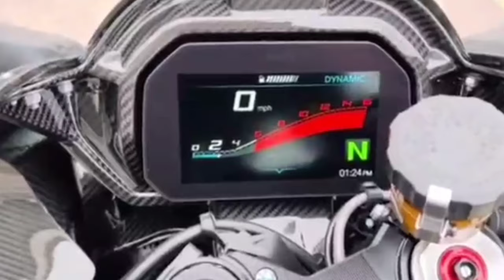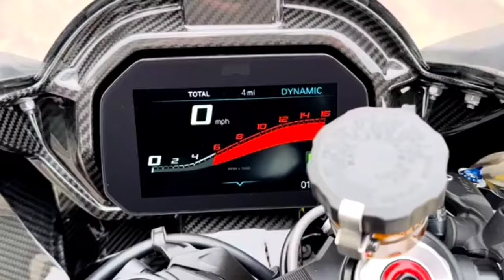2024 BMW M1000RR Motorbikes with High Speed Capabilitas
The M 1000 RR is powered by a Water/Oil Cooled EFI 999 cc 4 Cylinder engine which produces 212 hp at 14,500 rpm and 113 Nm of torque at 11,000 rpm. The M 1000 RR has a seat height of 832 mm. The front tire size is (front-tyre-size) while the rear is 200/55 ZR17.@autospf7391